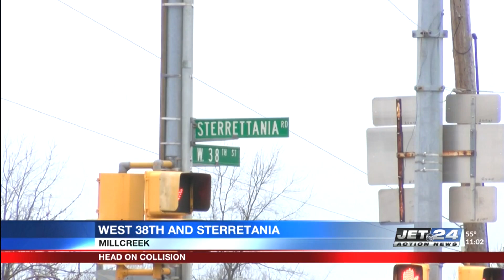One person injured in head-on collision in Millcreek Township